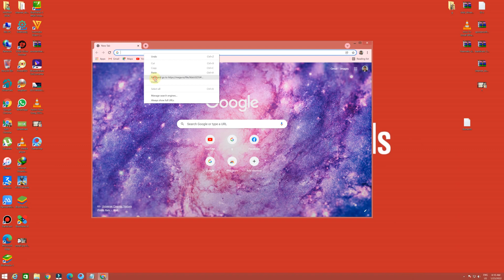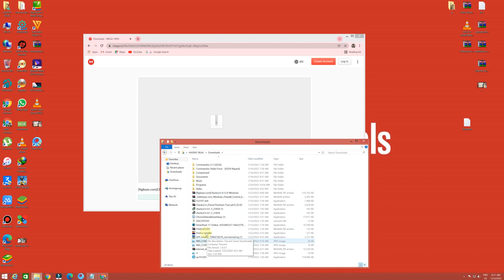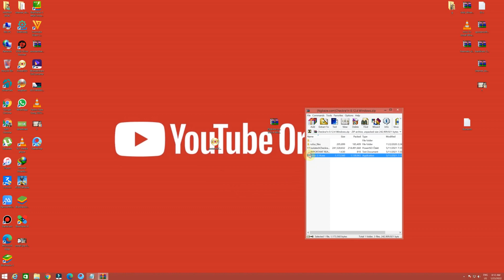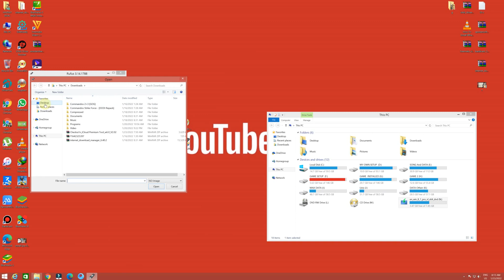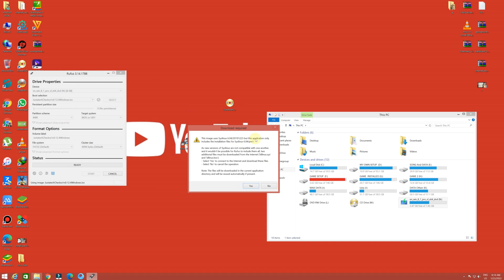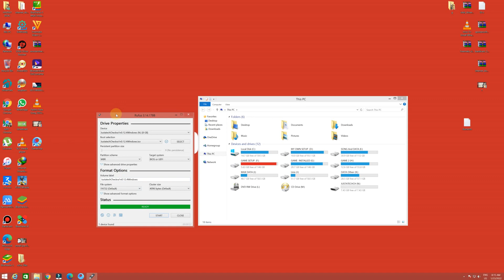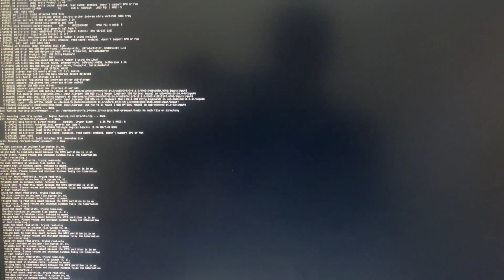iOS 15.2 Jailbreak Update: Jailbreak iOS 15.0 Windows Checkra1n & iOS 15.1 Great NEWS 2022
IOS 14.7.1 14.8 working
This Checkra1n link is the description below 0.12.4 beta